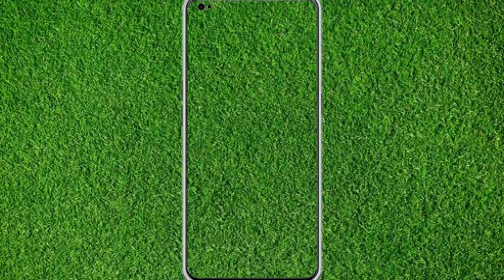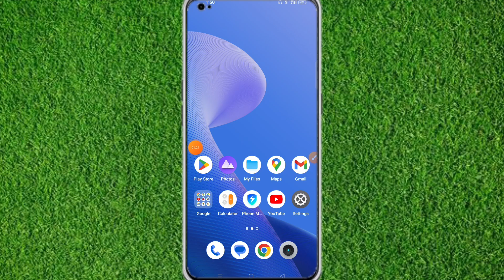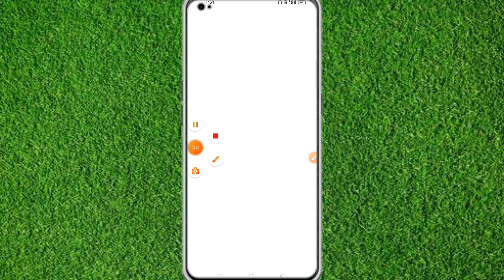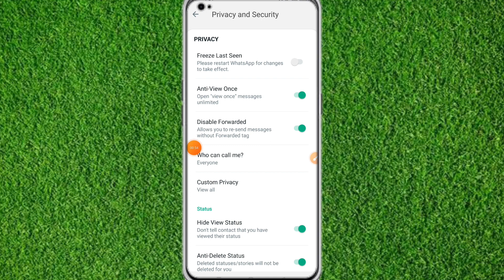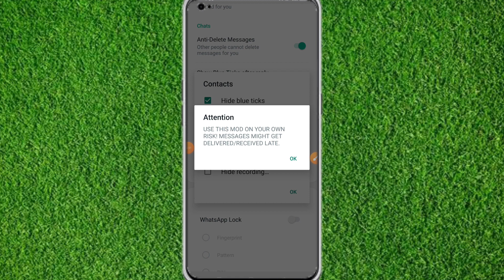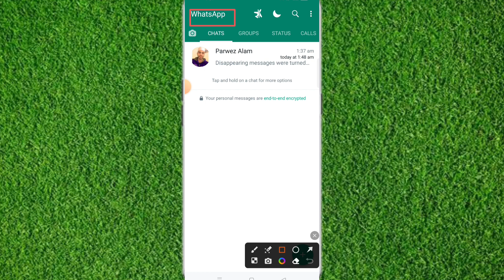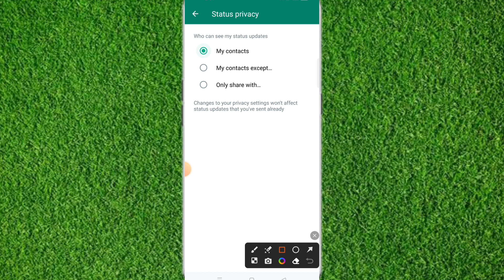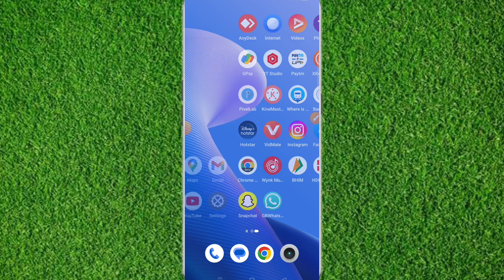GB WhatsApp A To Z Settings in Hindi 2023 | GB WhatsApp All Features and Settings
Swagat hai aap Sabhi ka hamare YouTube channel me dosto aaj ke is video me bataya hu ki gb WhatsApp a to z settings banaye hai is video me video bahut important hai aapke liye video ko last Tak jarur dekhe

Delete Message Recovery kaise kare